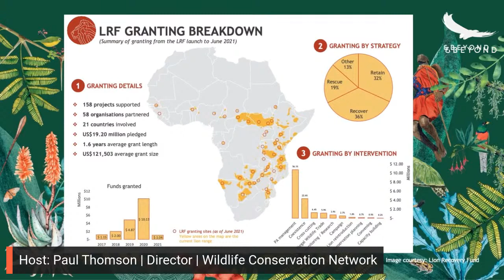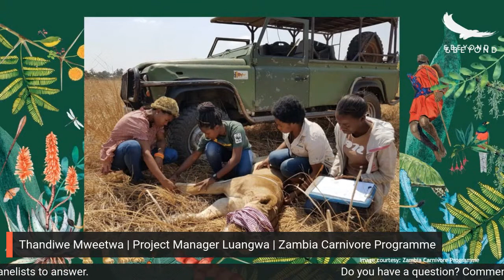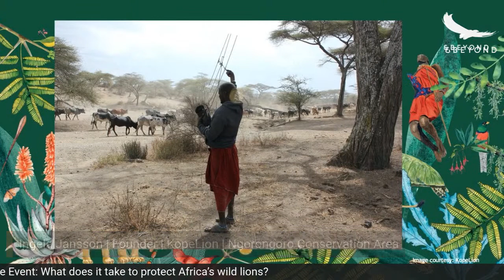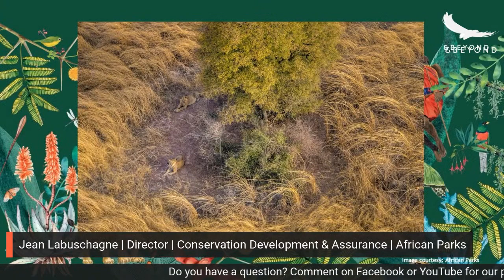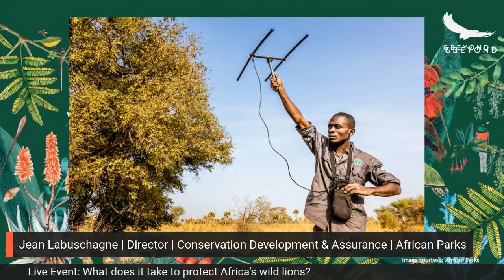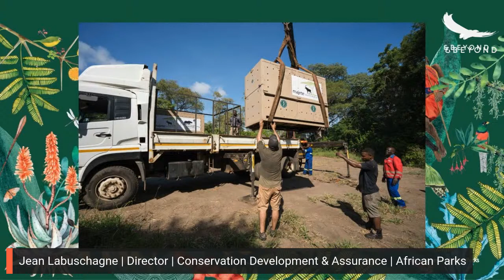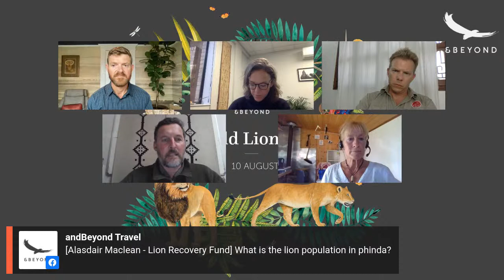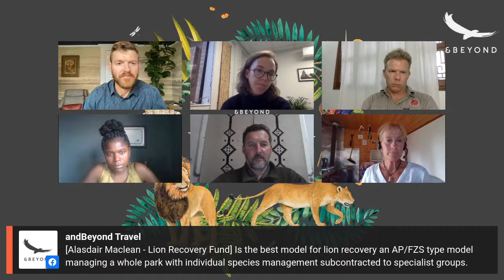andBeyond LIVE | World Lion Day | What does it take to protect Africa’s lions?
This World Lion Day, join our LIVE event on 10 August 2021 at 16h00 CAT as we explore conservation projects from across Africa that seek to promote the growth of Africa's vulnerable wild lion populations. See what lies beyond...
When: Tuesday 10 August
Time: 16:00 pm CAT (GMT +2)
Estimated duration: 1hr
Meet our panel of Experts

Host - Paul Thomson - Director, Lion Recovery Fund & Wildlife Conservation Network

• Peter Lindsey - Director, Lion Recovery Fund & Wildlife Conservation Network

• Thandiwe Mweetwa - Senior Ecologist & Community Educator, Zambia Carnivore Project

• Ingela Jansson - Founder, KopeLion, Ngorongoro Conservation Area

• Simon Naylor, Conservation Manager, andBeyond Phinda Private Game Reserve

• Jean Labuschagne - Director, Conservation Development & Assurance, African Parks